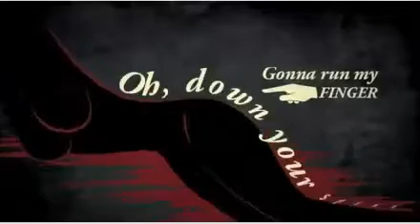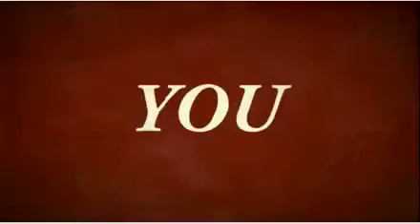Bread And Butter Song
This is a great song to introduce the concept of "words that go together" like bread and butter. We call these binomials. What other words do your students know that "go together"?